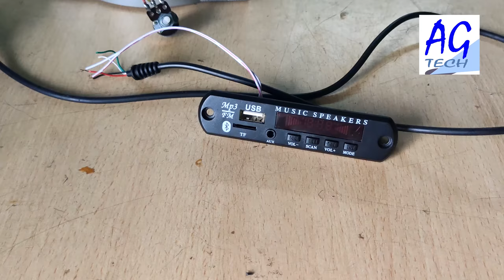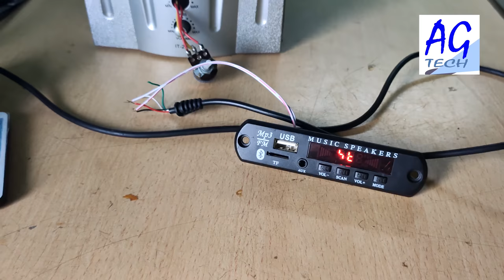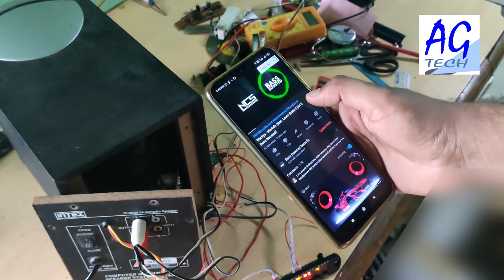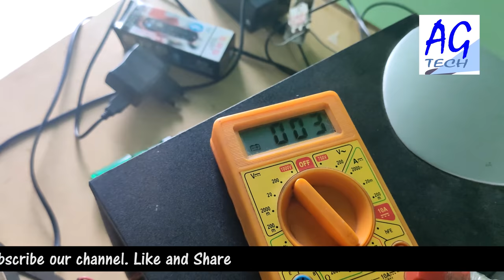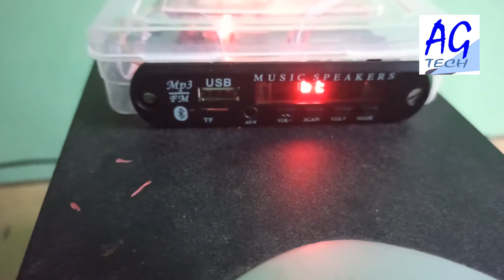bluetooth MP3 music player with home theater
is video me aap janenge ki bluetooth fm aux tf usb chip ke connection home theatre se kaise karte he